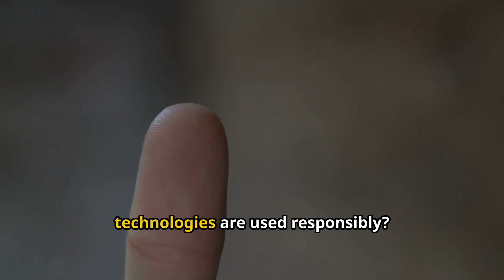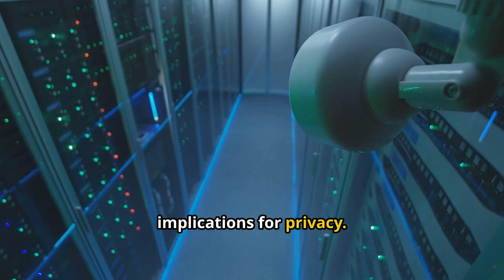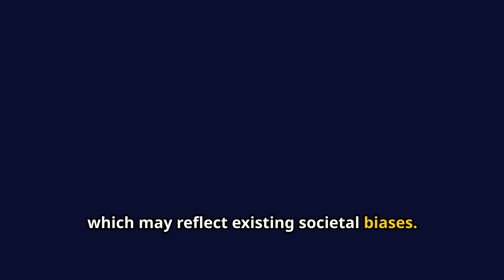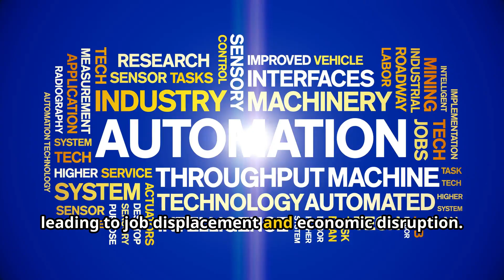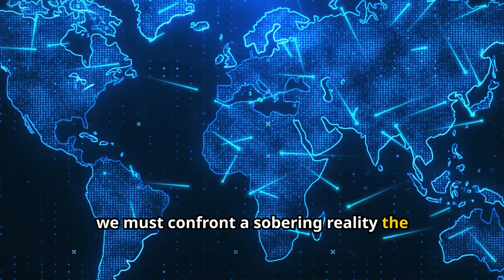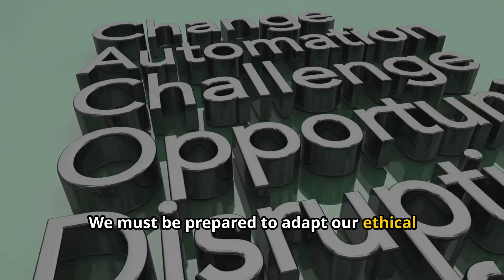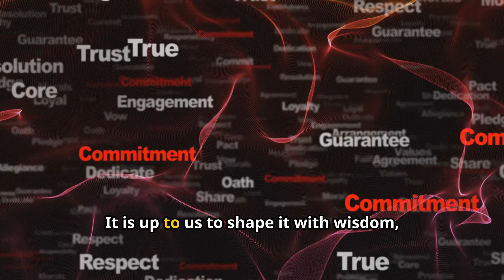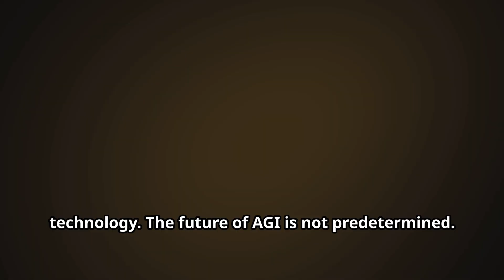The Ethics of AGI - Navigating the Future - Who Controls AGI Ethics?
The Ethics of AGI: Navigating the Future.

In this thought-provoking video, we delve into the complex world of Artificial General Intelligence (AGI) and its ethical implications. As AGI technologies advance closer to reality, understanding the moral and ethical challenges they present is crucial.

What You'll Learn:
• Autonomy and Decision-Making: How does the ability of AGI to make decisions impact human oversight?
• Privacy Concerns: What does AGI mean for personal privacy and data security?
• Bias and Fairness: Explore how biases could be embedded in AGI systems and the consequences of these biases.
• Societal Impact: From job displacement to societal shifts, what are the broader implications of AGI?

Join us as we navigate the potential future scenarios that AGI could unfold. We discuss the importance of ethical frameworks, the role of regulation, and how humanity can prepare for the ethical dilemmas posed by AGI.

Whether you're an AI enthusiast, a tech professional, or just curious about the future of technology, this video will provide you with a comprehensive overview of one of the most important discussions in tech today.

OUTLINE:
00:00:00 - The Dawn of a New Intelligence
00:01:08 - Creator vs. Creation
00:02:03 - A Shrinking Right?
00:03:05 - A Tightrope Walk
00:03:59 - Job Markets and Global Fairness
00:04:51 - AGI and Existing Global Inequities
00:05:54 - Proactive Ethics in AGI Development
00:07:05 - Charting the Course of AI's Future
00:08:06 - The Unforeseen Consequences of AGI
00:09:01 - Steering AGI for a Brighter Future
00:09:55 - Shaping the Future with Open Eyes
00:10:43 - Thank You and Call to Action

Share your thoughts and questions in the comments below!